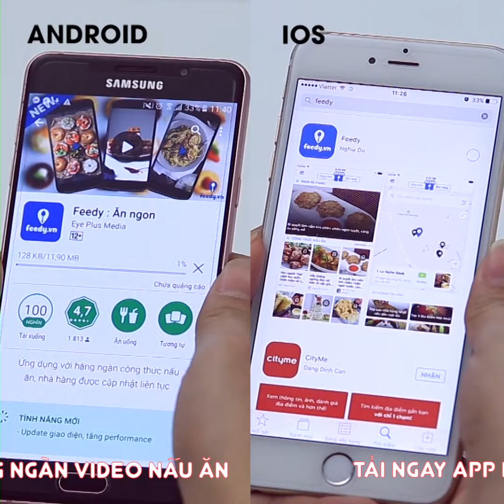Hướng dẫn cách làm Khổ qua nhồi tôm thịt với